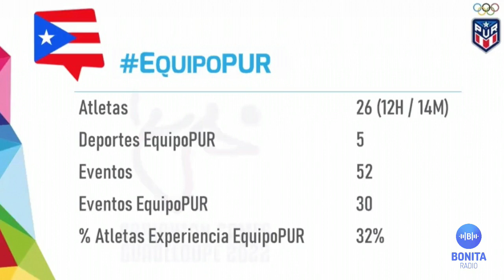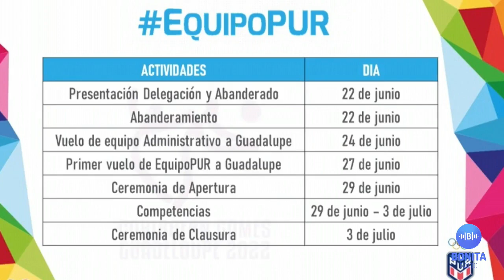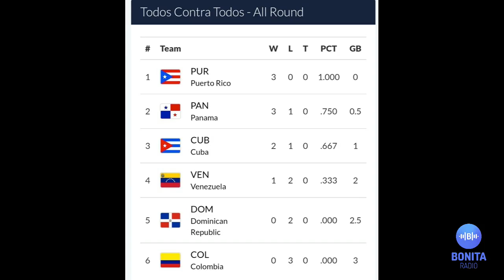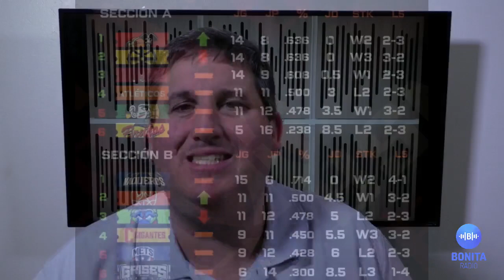MDUM Nueva vida al BOXEO con mucho talento en los ligeros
En el BOXEO profesional hay una gran cantidad de talentos y posibilidades en los pesos ligeros y hay un boricua incluído | La primera edición de los Juegos Caribeños sirven un propósito importante para los proyectos deportivos de la región | Clasificados al mundial el equipo Sub-15 de BÉISBOL | Sube y baja de líderes en el BSN es evidencia de la calidad del torneo